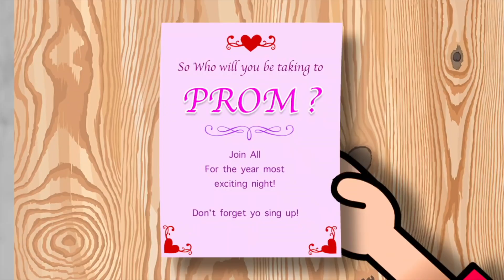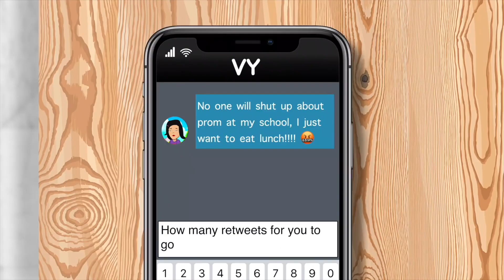CHAD WILD CLAY & VY QWAINT & MELVIN PZ9 & REGINA & DANIEL GIZMO IN THE SCHOOL DISS TRACK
🎶 The official song to turn PZ9 back into Melvin 🎵

Come Back Chad - Spy Ninjas (Official Music Video) Vy Qwaint, Daniel, Regina, Melvin & CWC on Guitar

After Chad Wild Clay made the video "GOODBYE CHAD (Song Challenge to DIY Official Music Video & Surprising Best Friend CWC for 24 Hours)", Vy Qwaint created "VY QWAINT vs HACKERS in Rap Battle Royale! Spy Ninjas Compete in Rapping Roast Diss Track Challenge", Regina filmed "VY & REGINA SING & DANCE Viral TikTok Challenge to Hack Boring Chad - Disco Official Music Video", and Daniel uploaded "FIX BORING CHAD by Singing a Song & Creating DIY Spy Ninjas Rock Band Music Video w/ Daniel & Melvin" to the Exposing Project Zorgo YouTube channel, Daniel and Melvin went on a mission and become best friends again! During the adventure, they came across a new invention called the Transloser! It zapped Chad and took away her personality! We tried singing and rapping to create a music video parody like Chad use to do! Like the Pen Pineapple Apple Pen and This Is How We Do days! Melvin and Daniel made an awesome rock n roll music video but it failed. Vy and Regina made a funky disco song as they went in disguise as an undercover Weird Al. That also did not work! After a Rap Battle Royale with the Project Zorgo Hackers, PZ 314, PZ Funf, PZ 409, and PZ 715 we learned that teamwork might be the missing element we need! All the Spy Ninjas banned together and made an epic music video, which cured Chad! He is no longer boring! Chad wants Melvin back in the Spy Ninjas because he helped save Chad. All the Spy Ninja have to agree, and if Melvin collects all 4 dog tags, he will become a Spy Ninjas again. videos in 2020!

| OTHER |